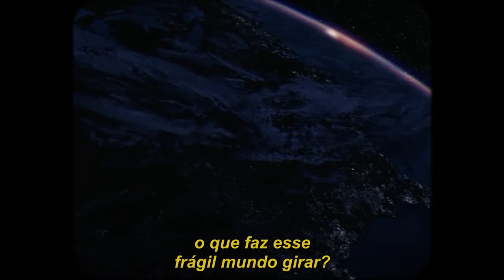beach house - space song (legendado)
Film: Contato & 2001 - Uma Odisseia no Espaço

12x